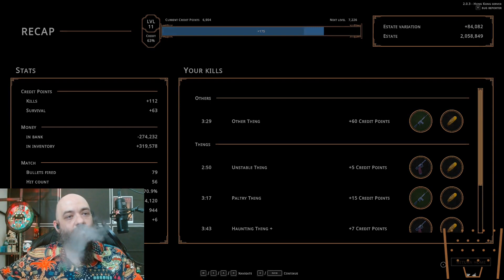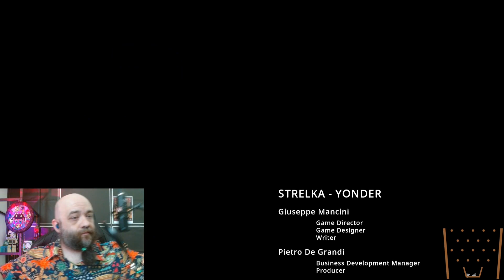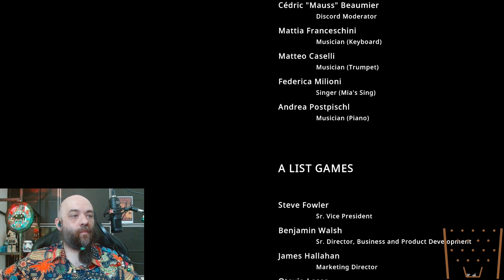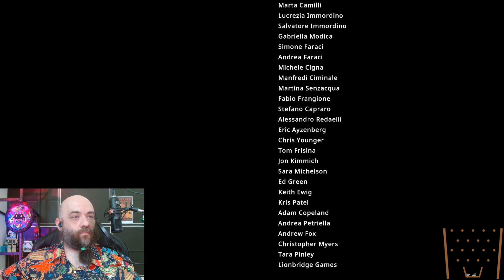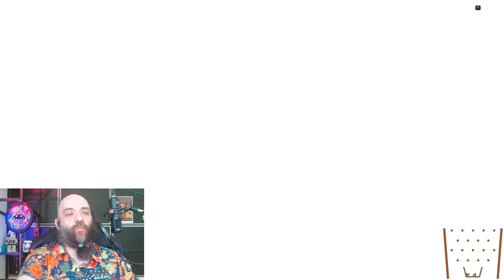Hell is Others 395 - Rix plays